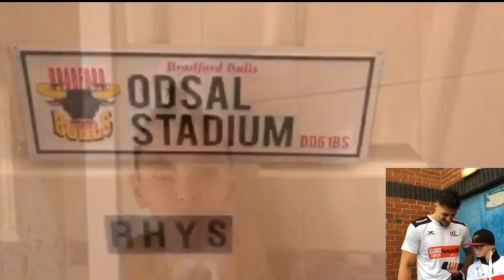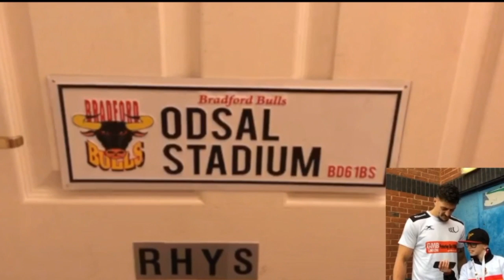Reporter Rhys - Season 2 - Ep5 - Widnes Vikings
Reporter Rhys caught up with the players after the Betfred Championship Round Seven Clash between Widnes Vikings and Bradford Bulls